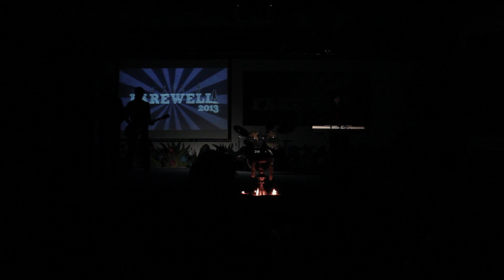Hall of Fame - The Script (Our Own High School Farewell Band)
REALLY Sorry for the bad quality. Due to poor lighting, this is the best I could do